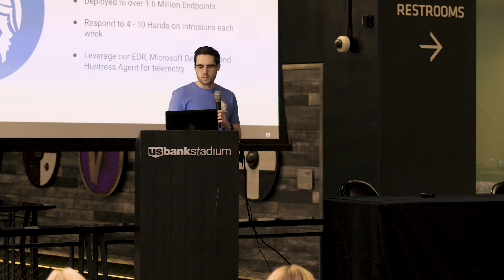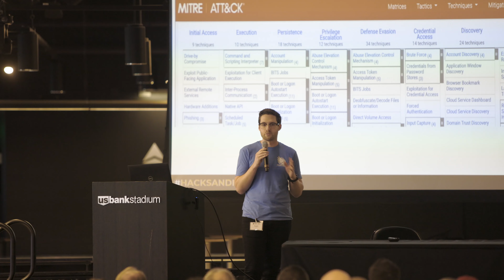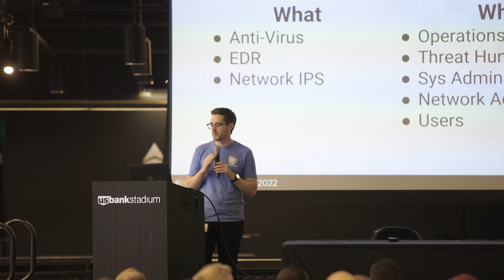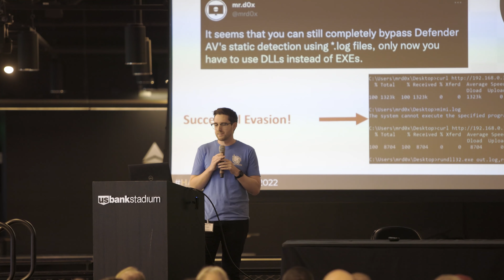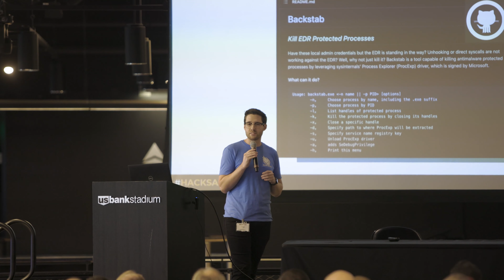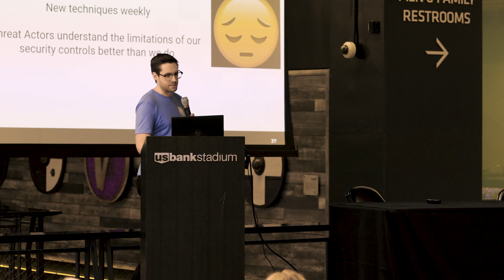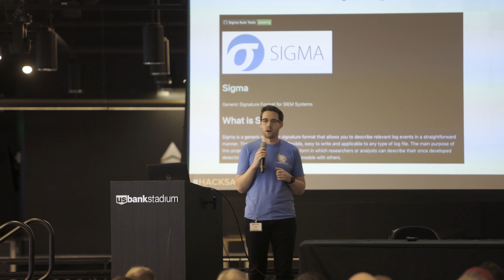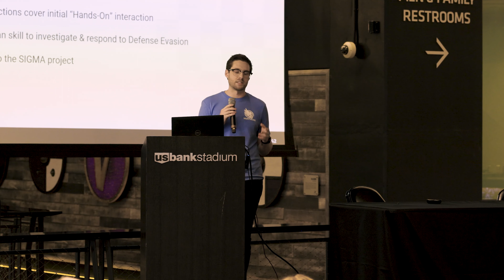Hacks & Hops 2022: Defensive Evasion: Detecting the Threat Actor's Playbook w/ Max Rogers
This session (2/4) from FRSecure's annual Hacks & Hops information security conference is hosted by Max Rogers, Director of Threat Operations Center at Huntress, and details how you can predict a threat actor's next move before they make it.

Weathering the Storm: How We Can Turn the Tide on Threats (Judy Hatchett, Seth Bowling, Eric Hanson, & Martin Holste)